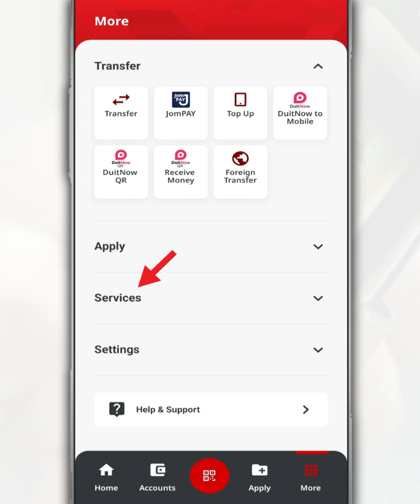How to Change Transaction or Money Transfer Limit Using CIMB OCTO MY App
Did you know that CIMB Bank puts a limit on your daily money transfers as a security measure to reduce the risk of wrong transactions or fraud?

However, as a CIMB customer, you can change or set the money transfer limit online.

So, in this video, we will share how to change the money transfer limit through the CIMB OCTO app.